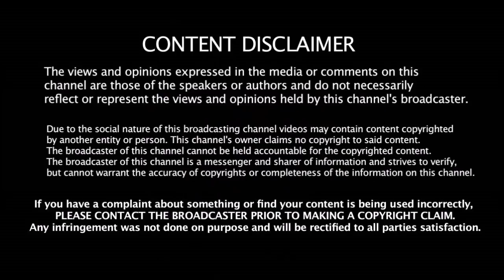IPL போட்டியில் இருந்து வெளியே போகும் Top 5 நட்சத்திர வீரர்கள் | IPL 2019 | Watson